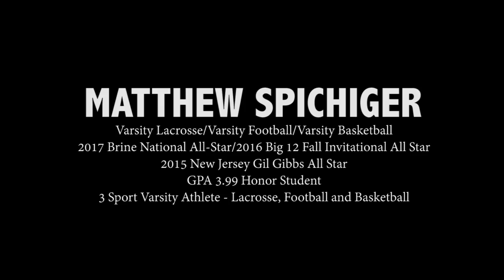Matthew Spichiger - 2017 Summer Highlights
Matthew Spichiger
Defense, Class of 2019
North Hunterdon HS - Annandale, NJ